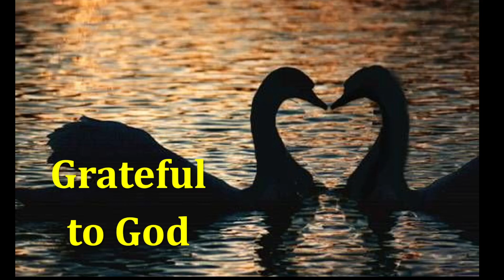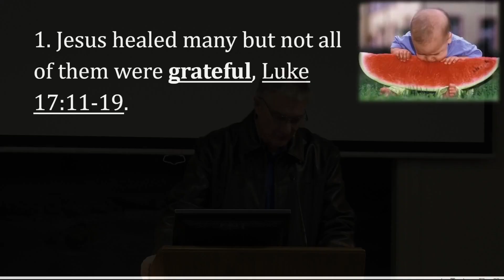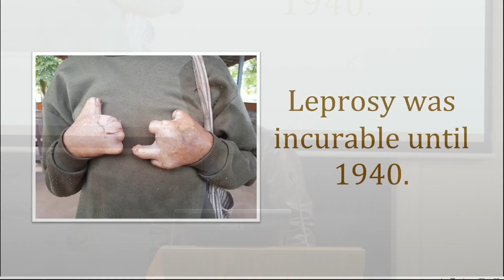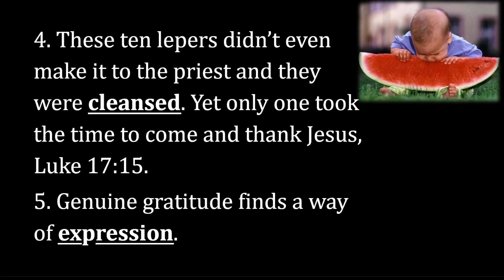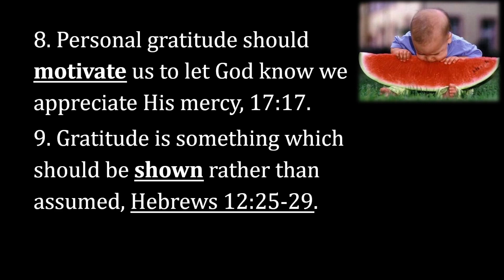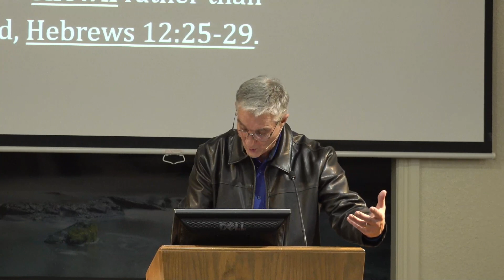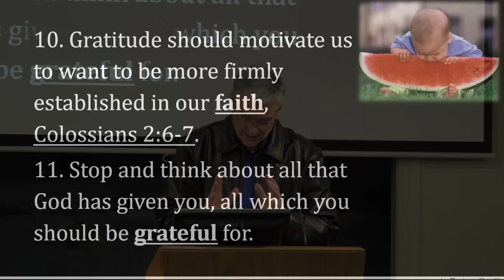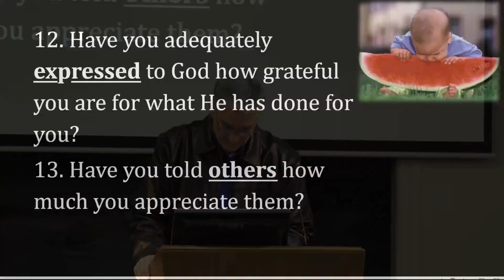Grateful to God